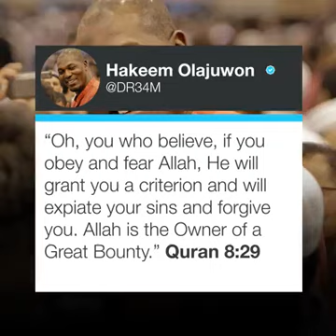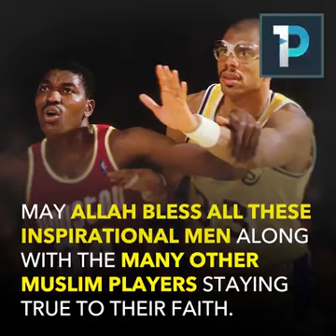What’s it like to be Muslim in the NBA